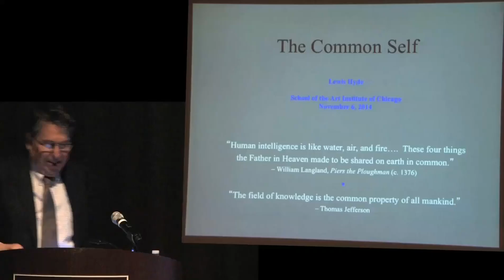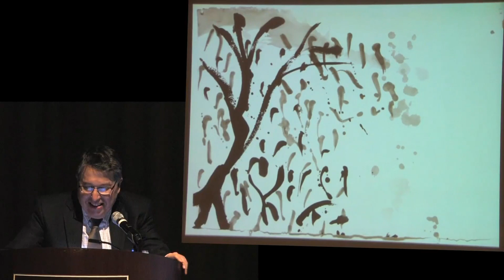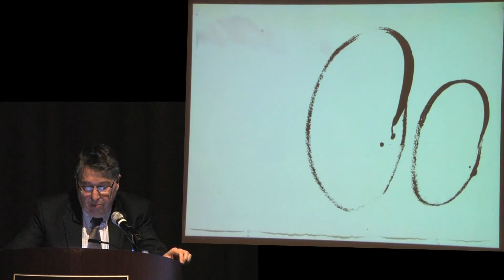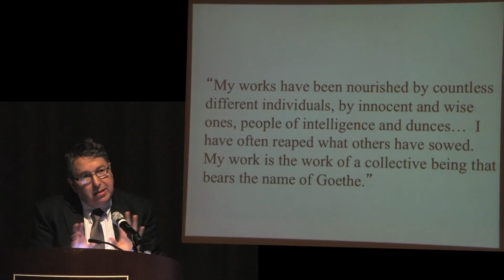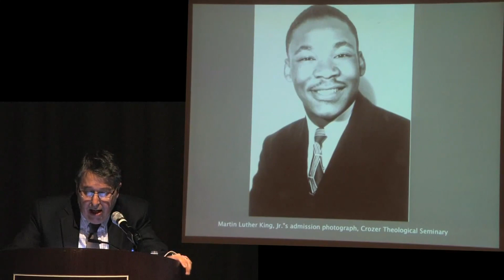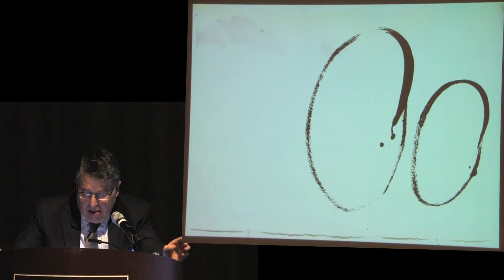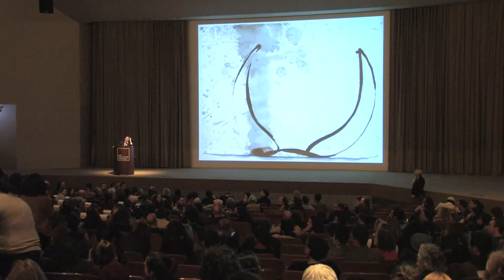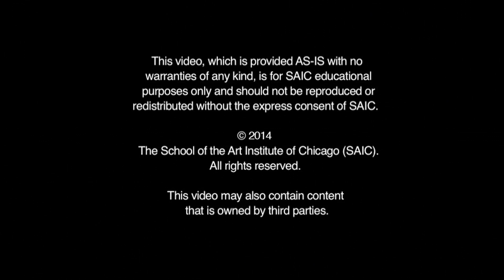Lewis Hyde: The Common Self, 11/6/14 - SAIC's Visiting Artists Program Lecture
Lewis Hyde is a poet, essayist, translator, and cultural critic interested in the public life of the imagination. Hyde’s book, The Gift, has been embraced by artists for its illuminating defense of the non-commercial portion of artistic practice. His most recent book, Common as Air: Revolution, Art, and Ownership, is a spirited defense of our "cultural commons," that vast store of ideas, inventions, and works of art that we have inherited from the past and continue to enrich in the present.

Presented on the occasion of A Lived Practice (November 6–8, 2014), an international symposium on art and social practice organized by SAIC’s Department of Exhibitions and Exhibition Studies, and held in conjunction with the exhibition A Proximity of Consciousness: Art and Social Action, on view September 20–December 20, 2014 at SAIC’s Sullivan Galleries.